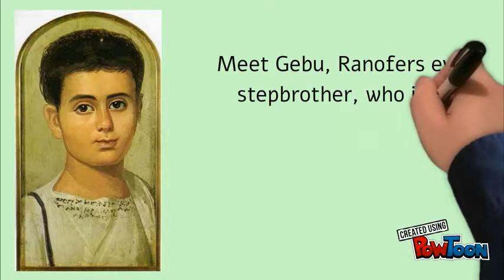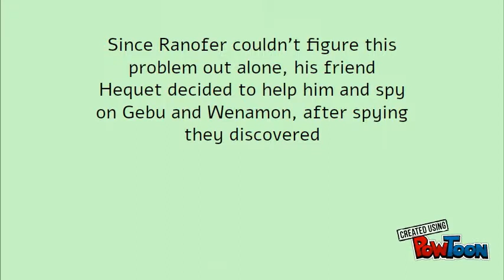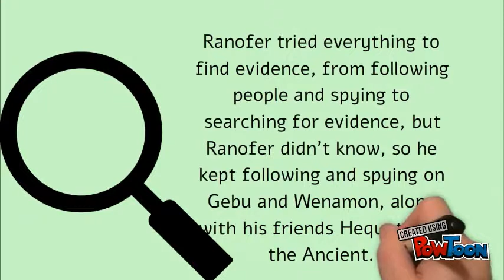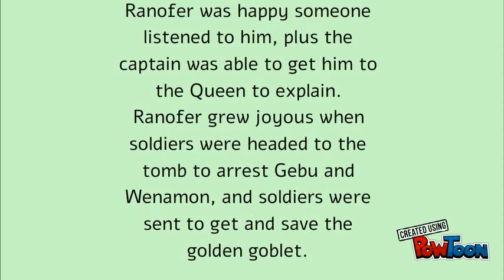The Golden Goblet Movie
Movie trailer for The Golden Goblet by Eloise Jarvis McGraw-- Created using PowToon -- Free sign up -- Create animated videos and animated presentations for free.  PowToon is a free tool that allows you to develop cool animated clips and animated presentations for your website, office meeting, sales pitch, nonprofit fundraiser, product launch, video resume, or anything else you could use an animated explainer video. PowToon's animation templates help you create animated presentations and animated explainer videos from scratch.  Anyone can produce awesome animations quickly with PowToon, without the cost or hassle other professional animation services require.